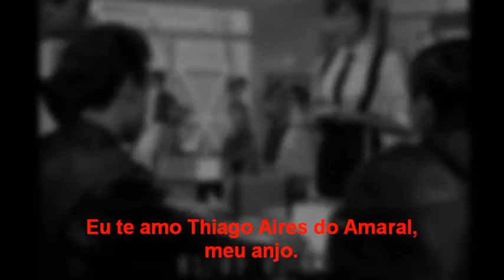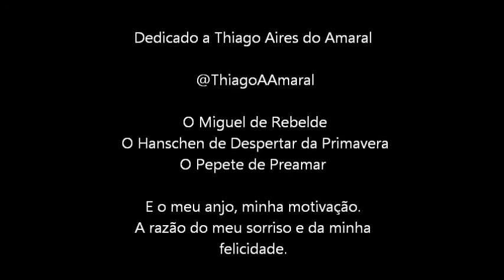Thiago Amaral, meu príncipe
E todo amor do mundo ainda não seria suficiente pra demonstrar todo meu amor por você.